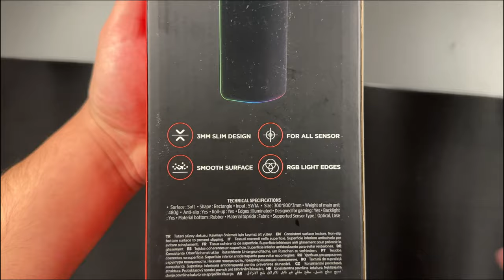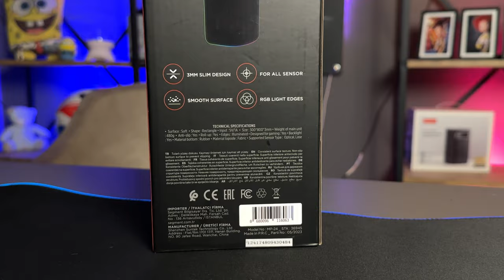ÇOK HAVALI RGB MOUSE PAD XL Rampage Mp-24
Rampage markasının mp24 modelli mouse pad yakından göz attık xl boyutlarda ışıkları güzel ve anti slip özellikli kaydırmaz taban iyi seyirler